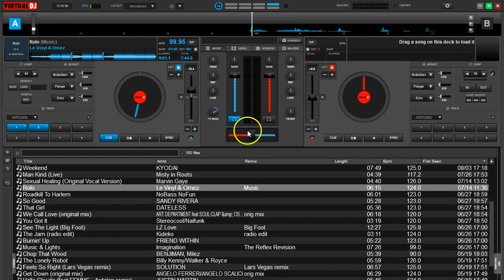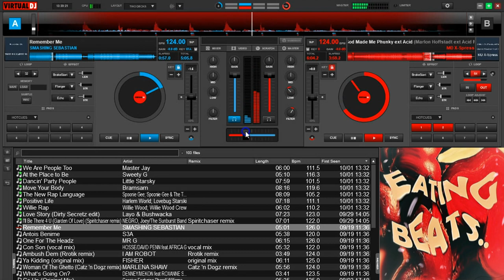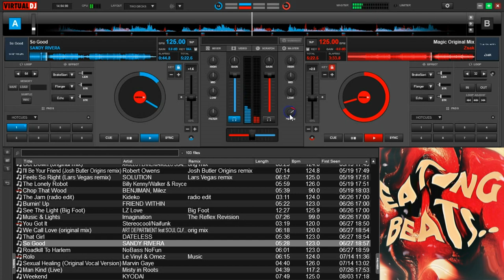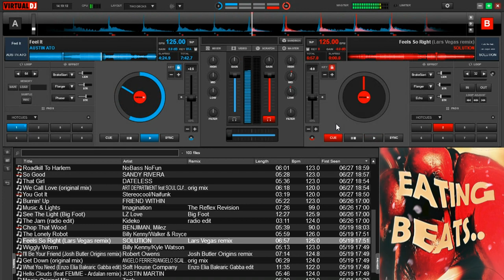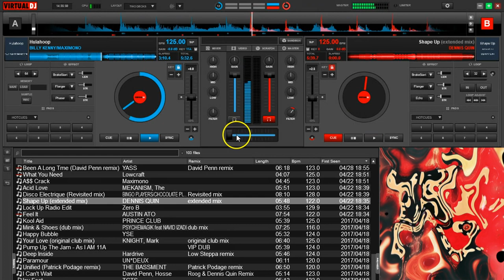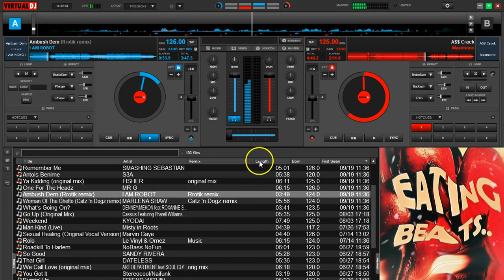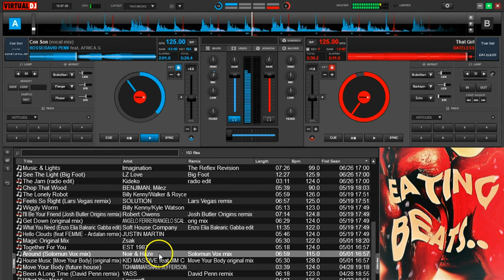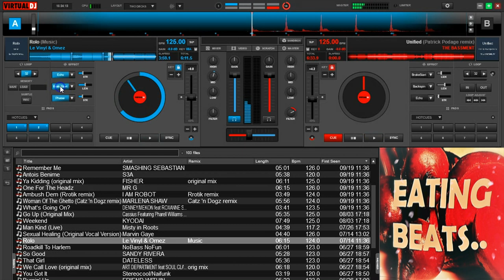EATING BEATS - House Music DJ mix - using Virtual DJ 8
1 Hour 52 minutes of upfront House, Tech House, Bass, Nu-Disco and Old School. From Marshall Jefferson to Billy Kenny beats to funk up your a$$. I post DJ mixes on Mixcloud ) here's how to do it using just a mouse, no controller, on the free version of Virtual DJ.